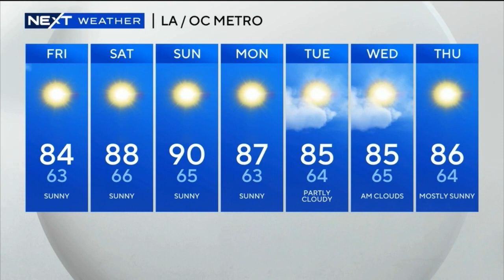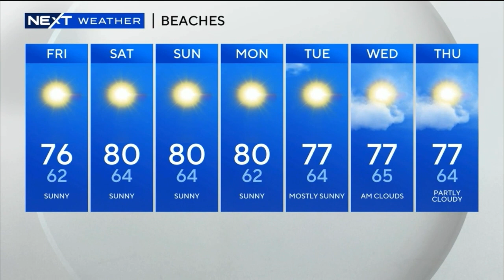ALEX BISTON NEXT WEATHER AUGUST 4